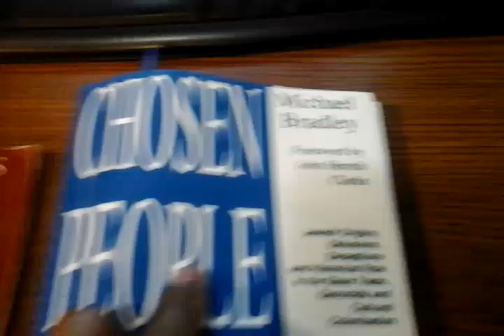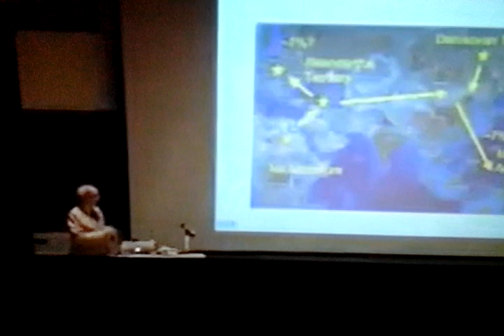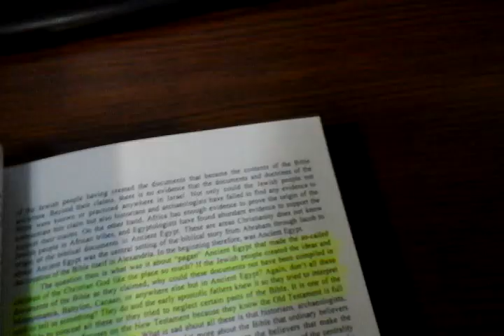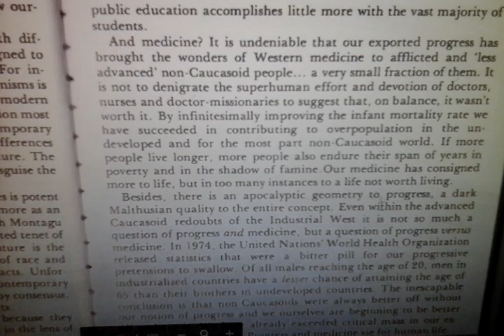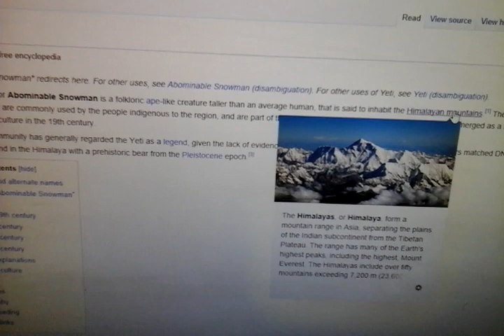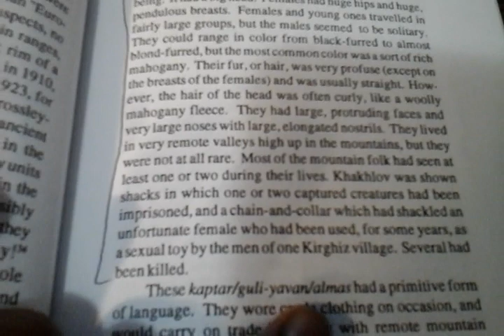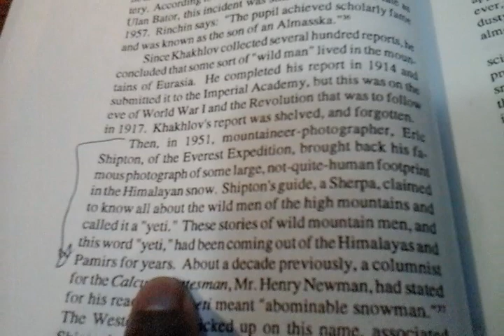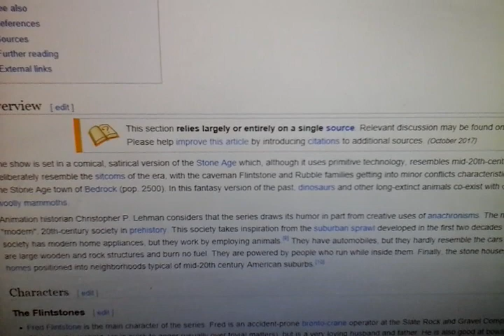CHOSEN PEOPLE FROM THE CAUCASUS. PART 1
The White Man and Woman are Neanderthal and BigFoot  and Yeti and Sasquatch People.